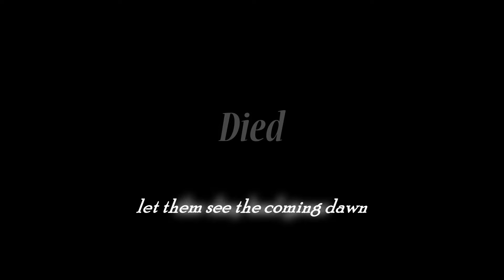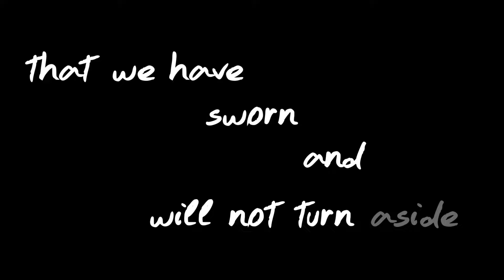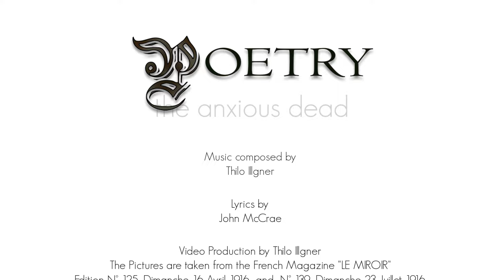POETRY - The Anxious Dead (Poem by John McCrae) (Official Video)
This Song is available on the CD "World War Symphony"
from POETRY

Poem by John McCrae

Rob Notes
Voice - Violin - Electric Guitars - Bass

Thilo Illgner
Acoustic Guitar - Synthesizers - Drums - Orchestra Programming